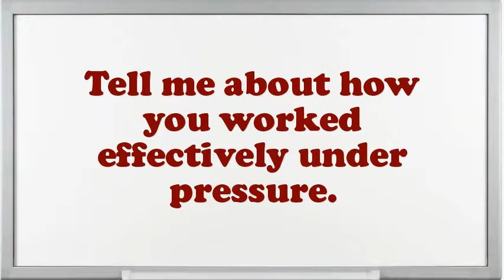Practical Nursing Teacher interview questions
Interview Questions for Practical Nursing Teacher.What are you doing if you worked as an Practical Nursing Teacher?What are the potentials of an elegant Practical Nursing Teacher?What pertinent Practical Nursing Teacher skills do you possess?What achievements have you gained working as an expertise Practical Nursing Teacher?What steps do you follow to study a problem before making a decision?